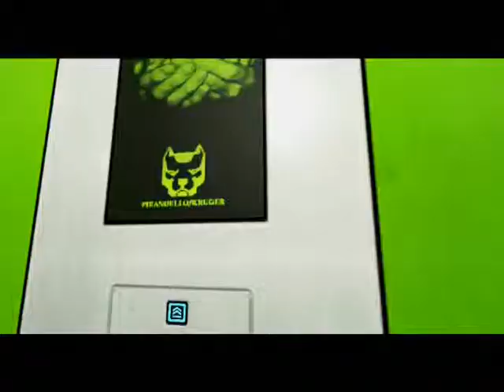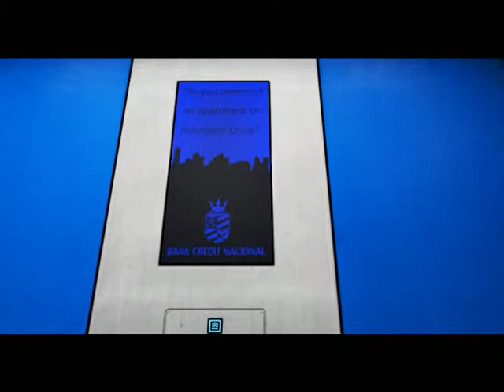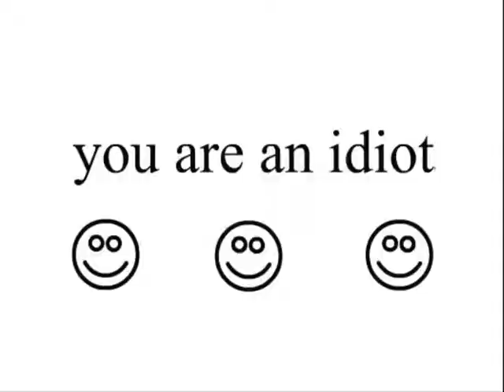Let's Play; Mirror's Edge 05-Chasing down Jacknife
Sorry, something happened to our last session, anyways, I got an Xbox controller, which is good, that is for games that's not Mirror's Edge, we say that because the jump action is on the shoulder button, or also known as the left button. (LB) How uncomfortable, I liked the Y button as jump more.